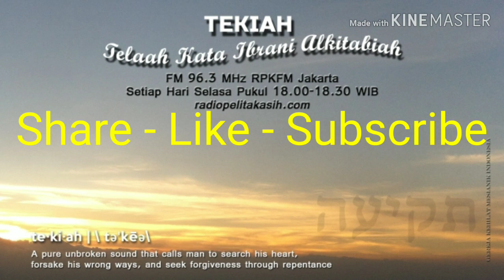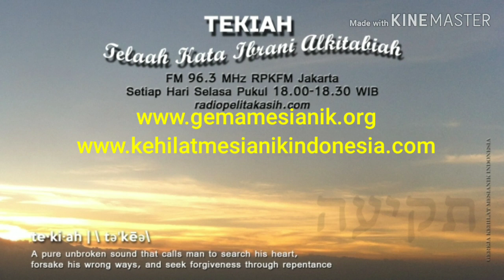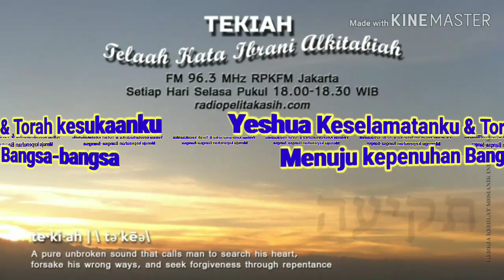TEKIAH RPKFM 96.3 - KHOKHMAH - Hikmat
Telaah Kata Ibrani Alkitabiah